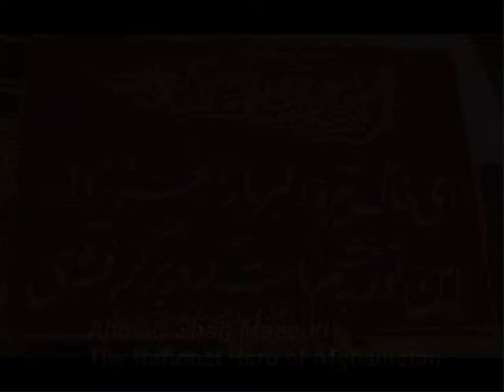Legendary Ahmad Shah Masoud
Ahmad Shah Massoud.
Song by Farhad Darya (Khorshide Man).
Dedicated to the Freedom fighter of Afghanistan.
The True Soldier of God (Mujahid)
The Legend and Proud of Afghanistan.